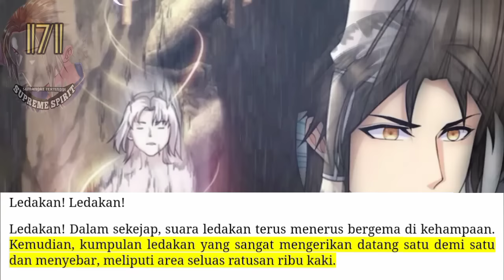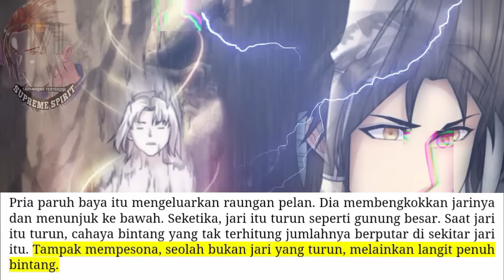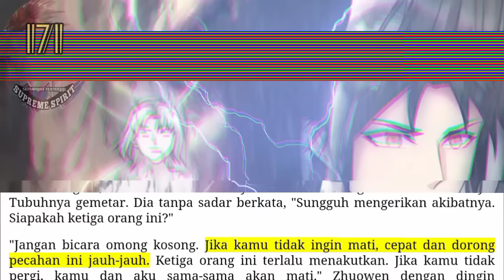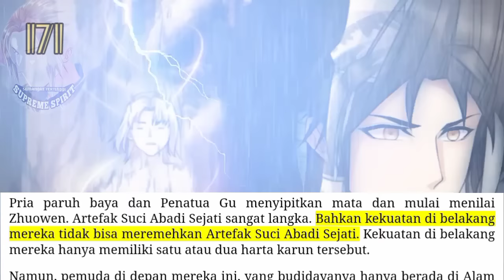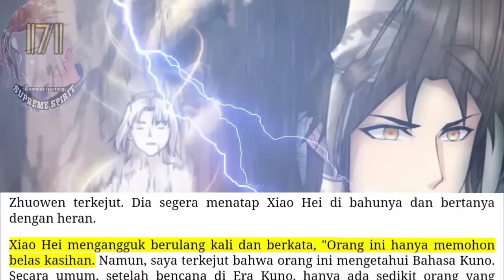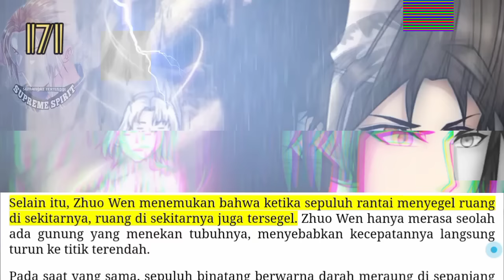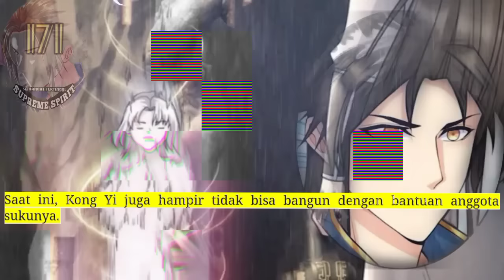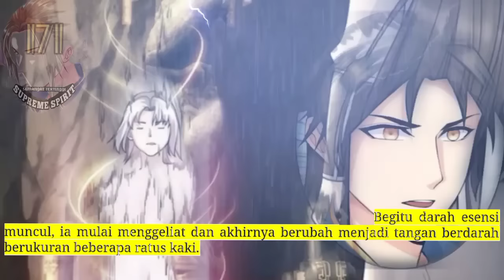Peleburan Semangat Tertinggi season 171